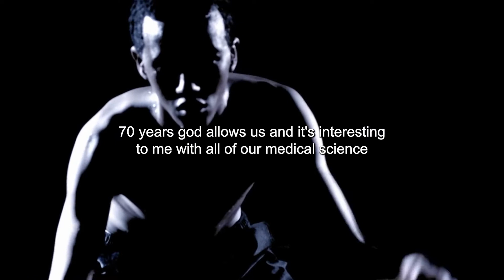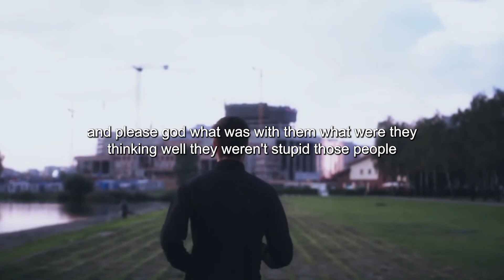HOW DO YOU APPRECIATE YOUTH? | MOTIVATIONAL VIDEO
We have got it good. We are living, experiencing, life.

As we should all know by now, this will not always be the case. One day we will die. The end. Death is inevitable, so it is nothing that we should fear. In fact, we should consider giving more appreciation and respect to death because it is something that is always there for us — we can really count on it. Life, on the other hand, can leave us at any given moment. Time to savor it.

So, more on life. It’s pretty great, right? We get to breathe air, connect and communicate with this planet and the people on it, feel deeply, love, create and think. Obviously, human beings have ruined a lot of the inherent beauty that life offers, but we are only human. We make mistakes and we hurt one another and our surroundings. We are constantly blessed, however, with the opportunity to learn from our mistakes and to love and respect one another and this beautiful land. We get to be a teeny-tiny piece of this puzzle called life. What a gift!

And, woooah, what an extra blessing and privilege for those of us who are young and learning in this place called UC Berkeley. Not only do we get the gift of life, but many of us are granted access to the concentrated perspectives that this place offers. We are a group of people thrown together into one space from vastly different backgrounds that have the ability to share and study stories, experiences and research with one another to further our understandings and conceptions of life. We have the opportunity to address, analyze and hopefully help solve the many problems that have been created by humans. We are met with so many possibilities and chances in this place. We are young and learning in life. How glorious is that!

Unfortunately, it seems that we do not remind ourselves of this glory as much as we ought to. Specifically, UC Berkeley students have a tendency to get bogged down and stressed out by relatively minute matters in the grand scheme of things, myself included. For instance, students keep spending their time looking forward to what’s next or feeling a need to control their very unpredictable futures. Many of us trip or become anxious about something that is miles ahead of where we are, which are situations that we have little to no power over. Others use their time living with cynical and pessimistic viewpoints. When we spend our valuable lives like this, we are gypping ourselves out of the beauty of being young, learning and present.

None of the above is to say that life is not hard, painful or unfair for everything or everyone that is involved in it. But it may be to all of our best interests to really appreciate what we have before it’s gone — everything that we have. Instead of focusing on what we want for ourselves or what we do not have, focus on the beauty of everything that we do have.

We only get one moment for each moment, so make the moments worthwhile. In other words, appreciate and enjoy being where you are while you’re there. “There” will be gone before we know it.